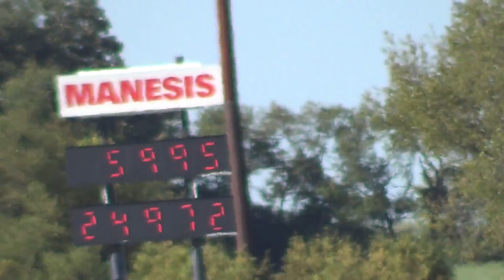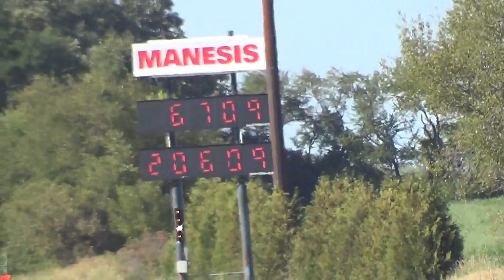Chicago Wise Guys last two pairs in round 1 of qualifying at nitrous street car brawl at GLD 8-14-21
Chuck Weck vs Bob Orsolini, Troy Pugesek vs Pete Demos at Nitrous Street Car Brawl first round of qualifying August 14th 2021 Video by Dave Kawakami